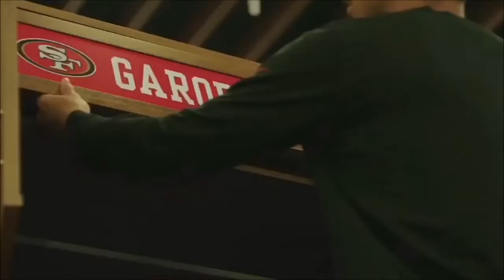Jimmy Garoppolo Signs A 137.5 Million Dolla Contract Hype The Future Goat || El Gato's Revenge